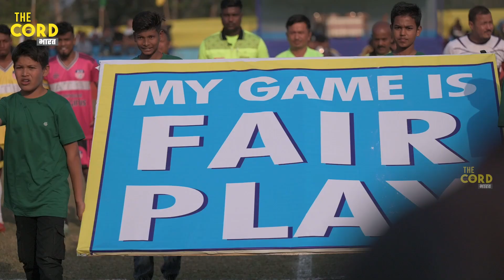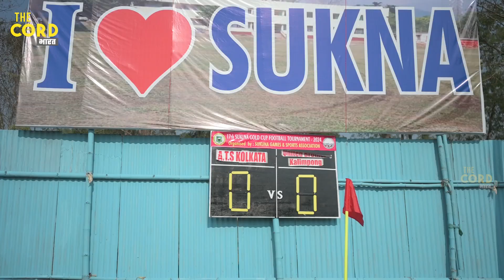17th Sukuna Gold Cup | The Beginning of Football Fever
🏆 The Sukna Gold Cup 2024: A Thrilling Sports Extravaganza Unfolds! ⚽️ Come at Sukna High School Ground to witness 20 fierce football teams battle for glory. Organized by SGSA, supported by the Gorkhaland Territorial Administration, and graced by sports legends, this tournament is more than just a game. Embrace the spirit, say no to drugs, and witness the intense competition until the grand finale on January 28, 2024. Don't miss the chance to be part of the action and celebrate the love for sports! 🎉

12m